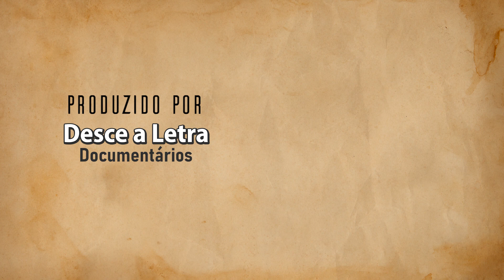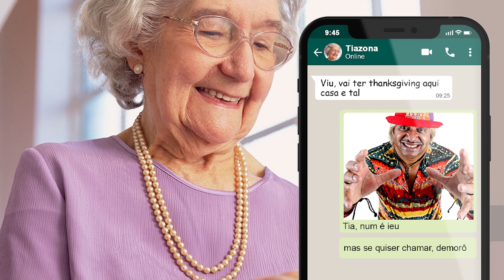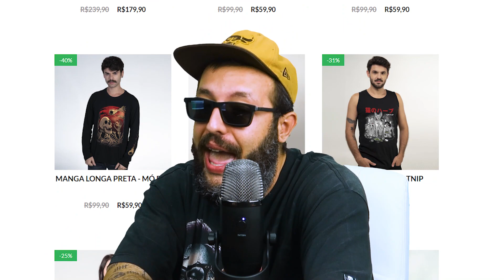REAGINDO AO CAOS DE BLACK FRIDAY 😂